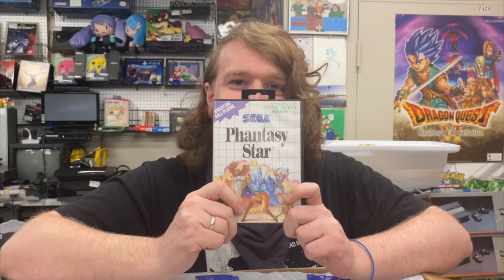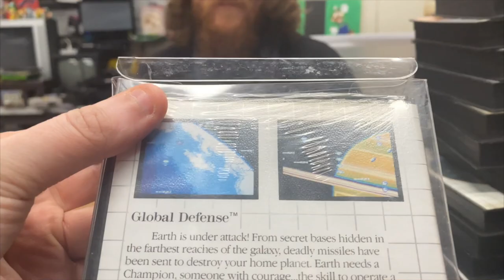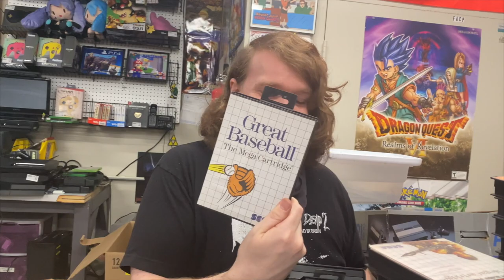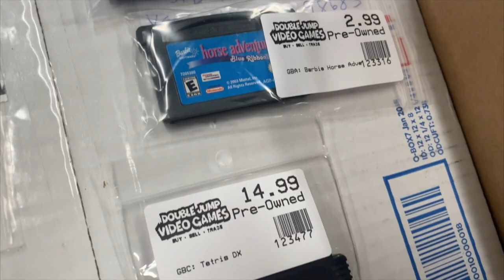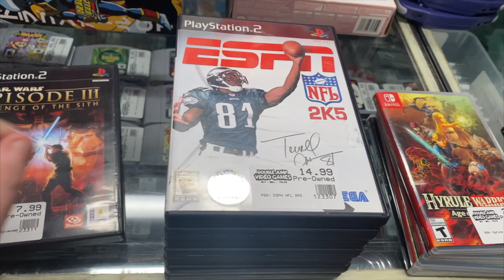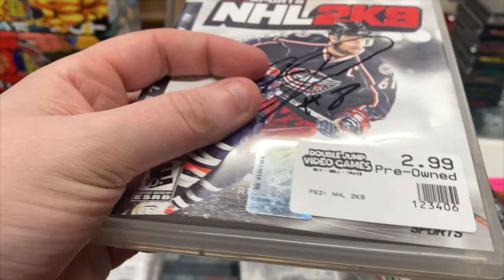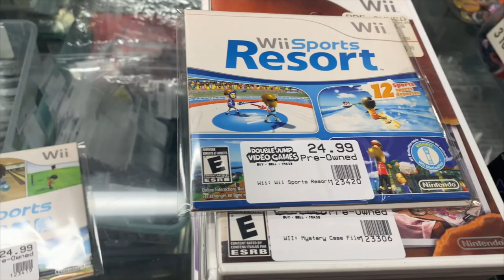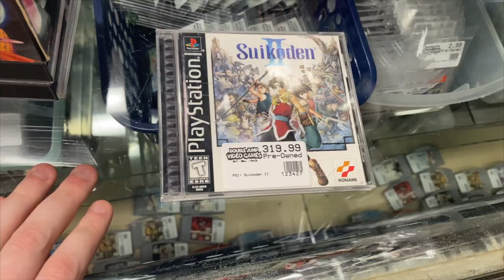Ryan Was in HEAVEN with this Master System Collection Unboxing! | SicCooper